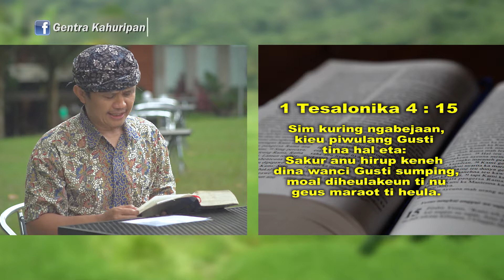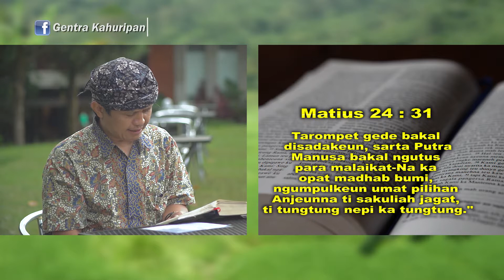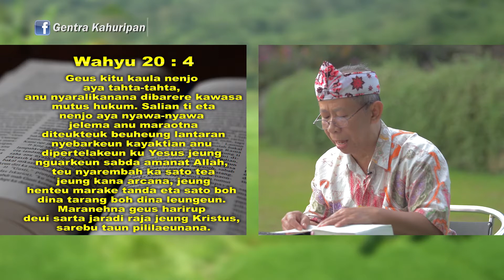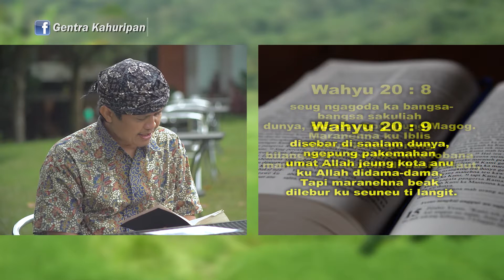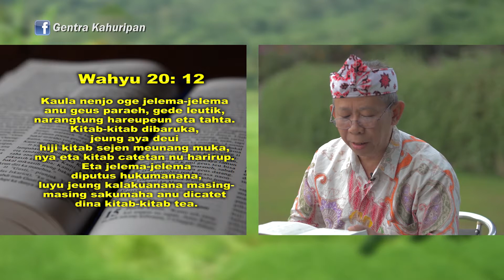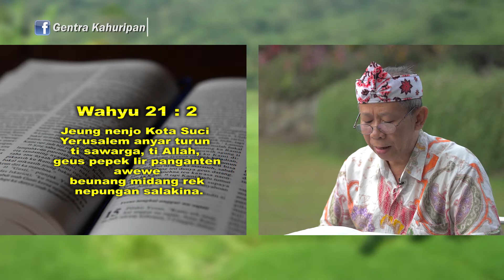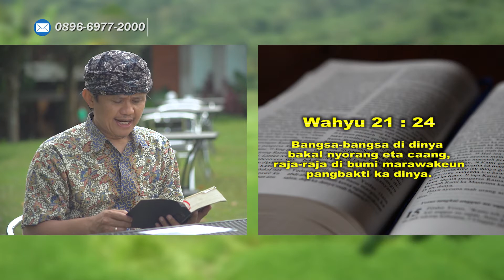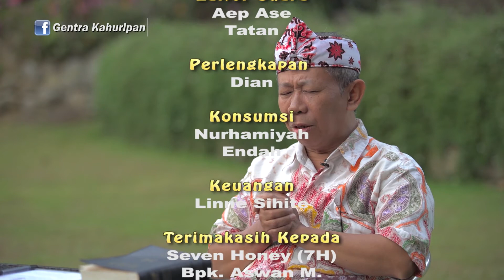Rapture / Pengangkatan | Gentra Kahuripan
Klik tombol "CC" untuk mengaktifkan subtitle

Gusti Ngaberkahan.

Informasi Sanggar Mekar Asih:

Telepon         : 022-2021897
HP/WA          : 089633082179